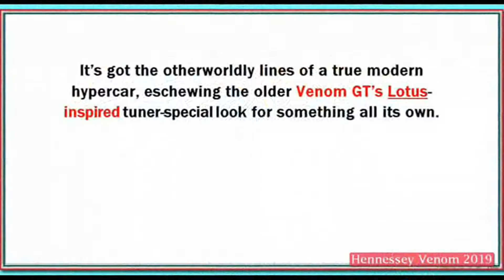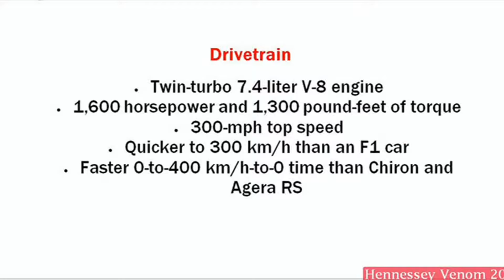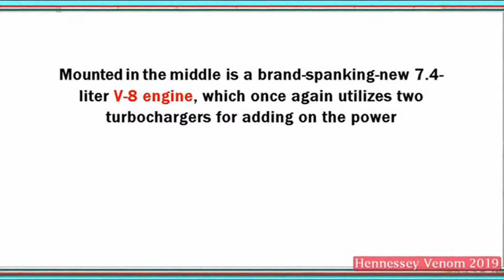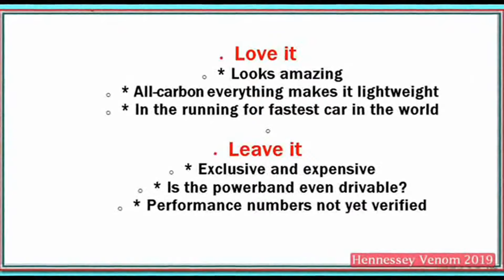New Hennessey Venom 2019 pictures, information & specs in New Car Release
Inde F5
Shell  ' Pioneer Performance  ' experience in 2019 SEMA show in Las Vegas, NV, John Hennessy from Hennessy special car introduced the long awaited poison F5. Together, Shell, Pennzoil and Hennessy have broken barriers, create records and now co-developed the next big thing in the automotive industry – and that's just the beginning.

Hennessy Venom F5 is a brand new car that is designed and built from the ground up for the purpose: to be the fastest car in the world. Hennessy and the team have developed a completely new design, chassis and carbon-fiber body focused on the aerodynamics to achieve the lowest possible pull. The new design F5 features Active Aero, which will create a ratio of resistance only to 0.33.

"We have developed F5 is timeless, so that in 25 years will be another level of performance and design that will be unbeatable ",  "said John Hennessy, founder and CEO of the company.      "F5 – New car designed and built from the ground up, from the engine to the chassis. We expect Poison F5, named after the most powerful wind from Tornado speed on the Fuji scale, so the first car could go beyond 300 mph and worked closely with Pennzoil to cross us across the finish line.  "

The Hennessy team develops a new Dual Turbo V8 engine that will provide over 1600 HP Hennessy engine becoming a 7-speed single gearbox and provides the right on the rear tires. Venom will also be a new lightweight chassis and all carbon-fiber structures that give F5 weight aboard 2 950 pounds.

The combination of F5 light weight, low strength and All-American PS will give a new level of vehicle performance. Acceleration from 0 to 186 mph (300 km/h) it will take less than 10 seconds to make the new venom faster than the current Formula 1 car. From zero to 249 mph (400 km/h) and back to the rest will be less than 30 seconds. The maximum speed of Hennessy venom F5 is projected over 300 mph.

The basic price of Hennessy venom F5 is $600 000 USD. The company plans to build 24 examples.

"Shell's fortunate to have fake technical alliances and Co-engineering with some of the most revered automotive dreamers in the industry " said Patty, Vice President of marketing, Shell lubricant.     "Working hand-in-hand with Hennessy for one of the most exciting street cars we've seen is an amazing experience. We share a passion for performance, and we know that Pennzoil will protect F5 motors, developing and experimenting with production.  "